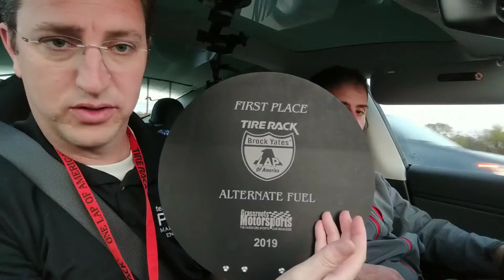Headed home!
After the awards we sum up the week while driving home.